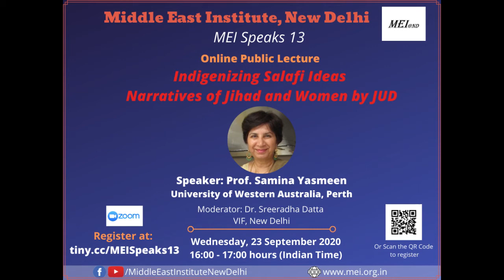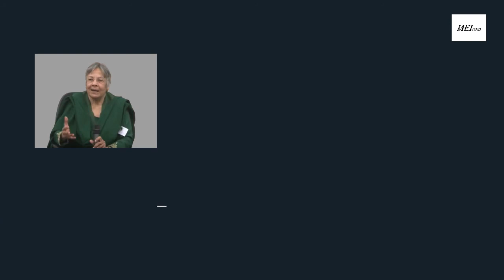MEI-S 13: Q&A: Prof. Samina Yasmeen, Indigenizing Salafi Ideas Narratives of Jihad and Women by JUD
MEI Speaks 12: Q&A session of the online public lecture, 'Indigenizing Salafi Ideas: Narratives of Jihad and Women by JUD,' delivered by Prof. Samina Yasmeen, University of Western Australia, Perth on Wednesday, 23 September 2020.
Session moderated by Dr. Sreeradha Datta, Centre Head & Senior Fellow, Neighbourhood Studies, VIF, New Delhi.

'MEI Speaks' is a series of online public lectures and book discussions hosted by Middle East Institute, New Delhi.